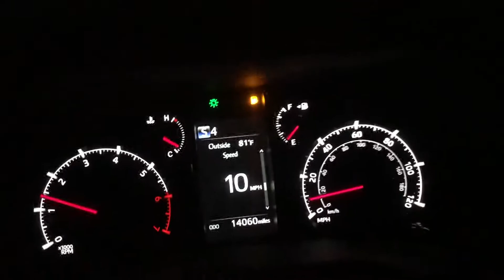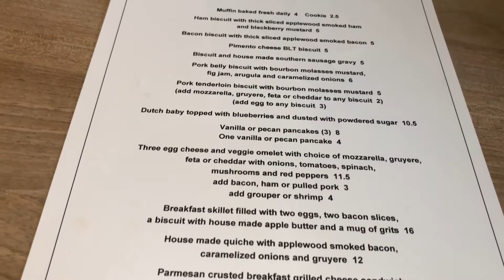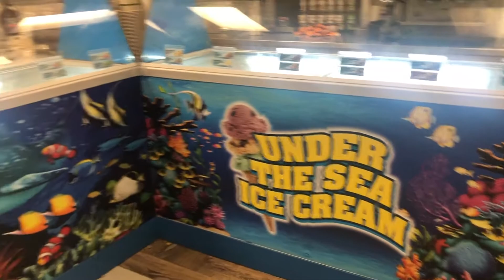WAKING UP TO WATCH THE SUNRISE ON THE BEACH | Preslie Luv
xoxo